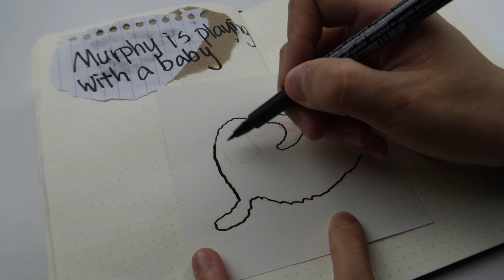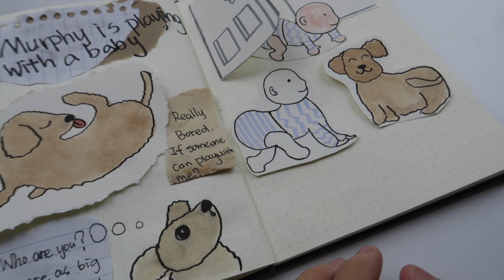art journal with me | watercolor dog journal |Cute and Funny Dog Video|Playing with A Baby|dog diary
Five-month Murphy was playing with a baby. It's fun. Murphy is one of the cutest and most funny dogs I have ever seen. It is funny and cute!

Below is the series of stories for the cute dog, Murphy.

kids, children, school, preschool, kindergarten, life hacks, howto, tutorial, paper, glue